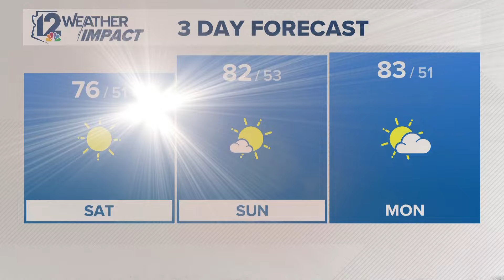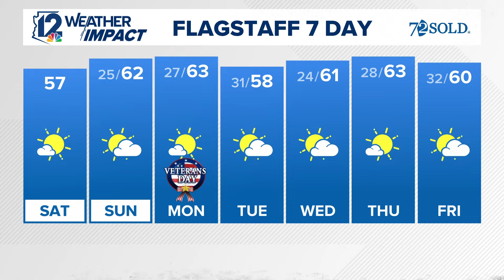Saturday morning Arizona forecast for 11/9/24